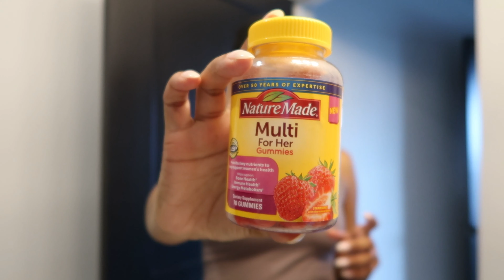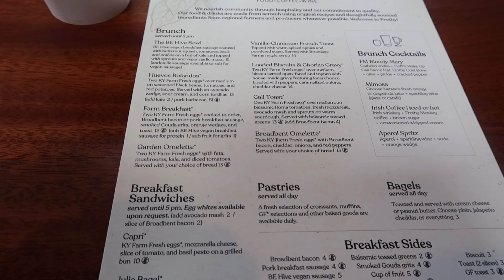GETAWAY VLOG | Annual couples trip + Exploring Nashville + 5 Min Makeup Routine + Fav Perfume + more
Hiiii loves!!

I hope you all enjoyed the first of many vlogs!

5 min makeup + fits are linked in my LTK below!